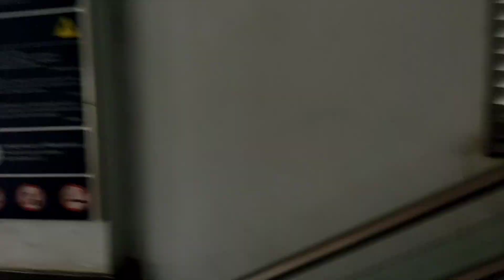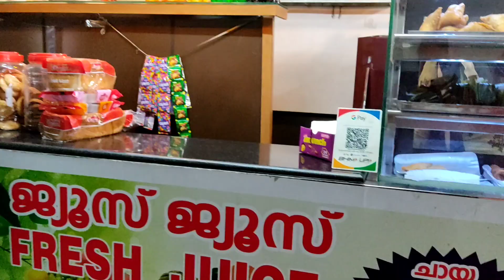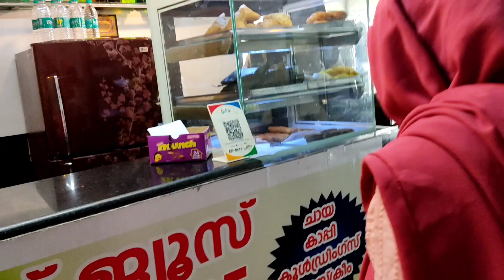oru haldi day aparatha| friends ❤💐❣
this video about my friend haldi day